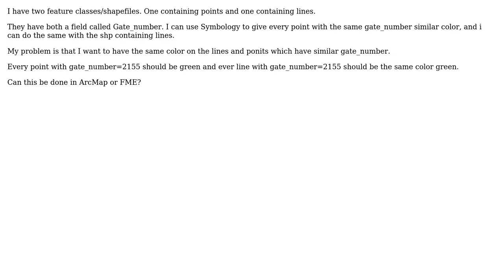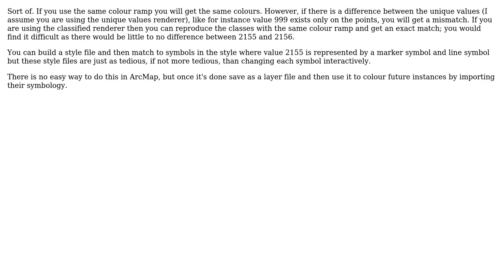GIS: Using similar color on points and lines in ArcMap or FME? (2 Solutions!!)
GIS: Using similar color on points and lines in ArcMap or FME?

With thanks & praise to God, and with thanks to the many people who have made this project possible! | Content (except music & images) licensed under CC BY-SA | Music | Images & others | With thanks to user PolyGeo user Otto Odegard user Michael Stimson user Mark Ireland and the Stack Exchange Network Trademarks are property of their respective owners. You are responsible for your own actions.